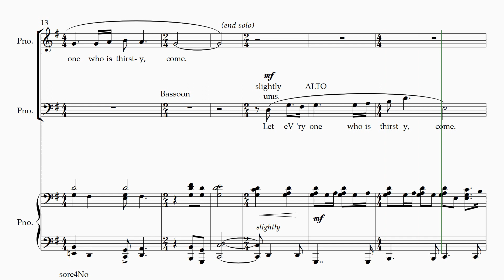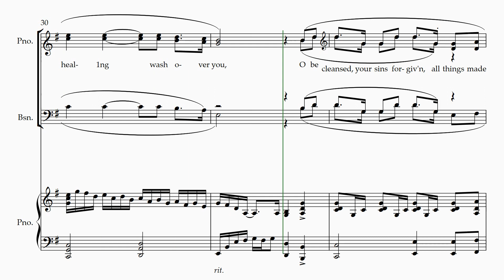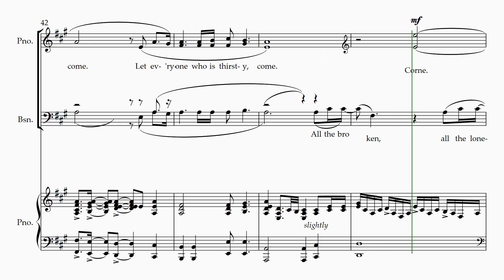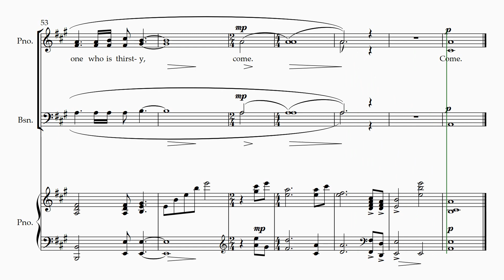Let Everyone Who Is Thirsty Bass